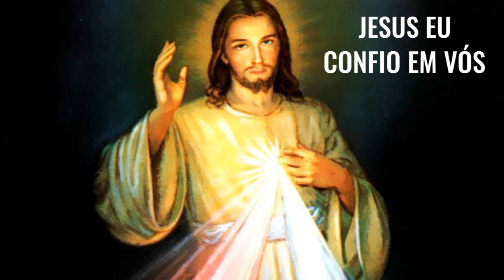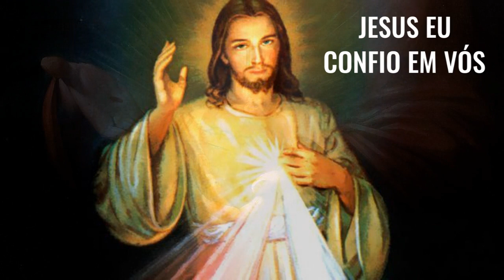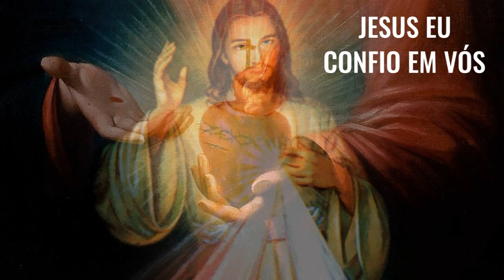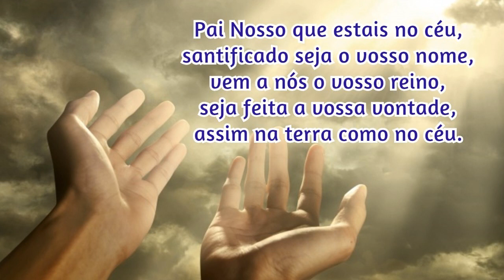14/02/2022 🙏 TERÇO da DIVINA MISERICÓRDIA CANTADO